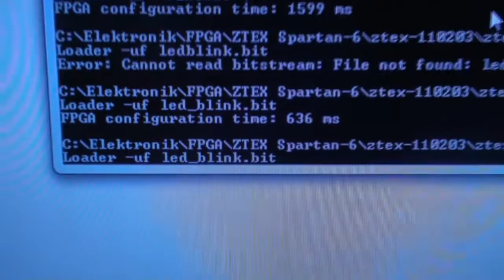ZTEX Spartan 6 Module Review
In this video I will be reviewing the ZTEX Spartan 6 FPGA module which I will probably working a lot more with in the future, as it's currently my only Spartan 6 board.